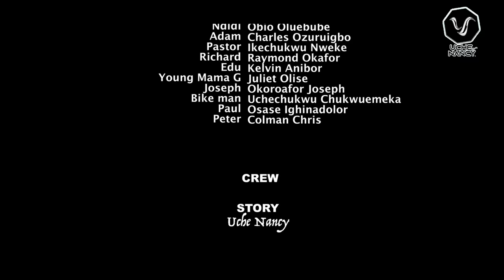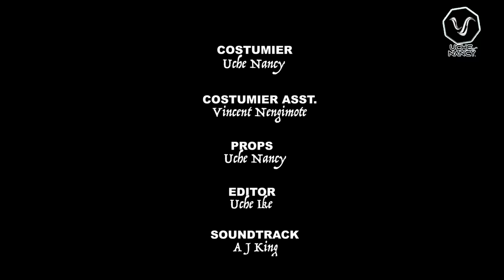MAMA G SQUARE (Season 1) Patience Ozokwo/Ebube Obio/Sonia Uche 2022 Latest Nigerian Nollywood Movies